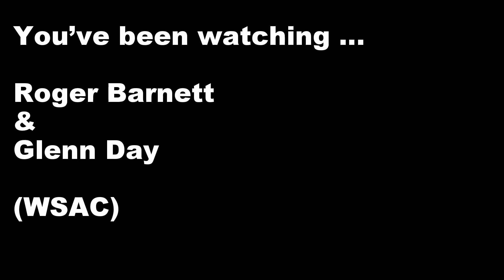night dive Vobster September 2015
Scuba diving at Vobster, Mells, Somerset